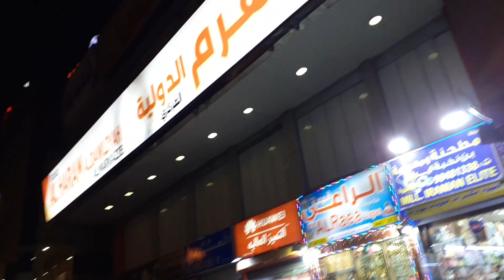फरवानिया कुवैत ब्लॉग